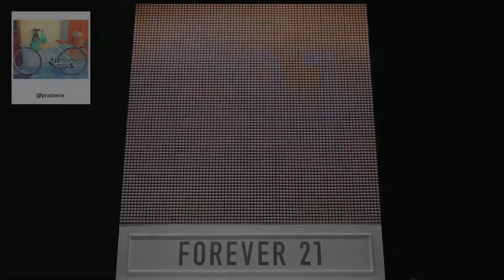F21 Thread Screen